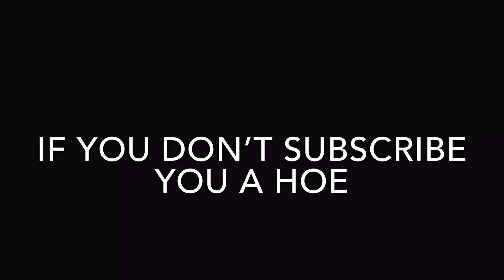Cage The Elephant Concert | Vlog #2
Patty bought me a concert ticket out of nowhere to see Cage The Elephant